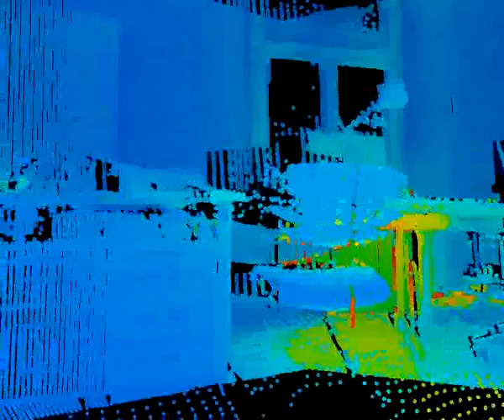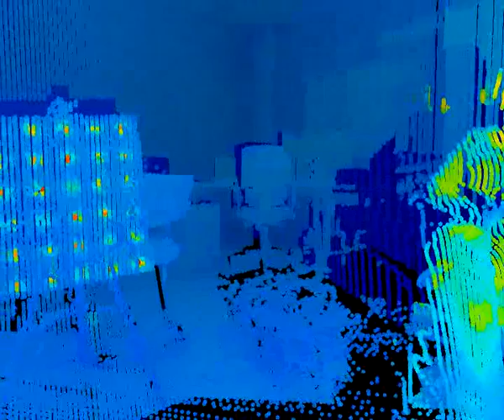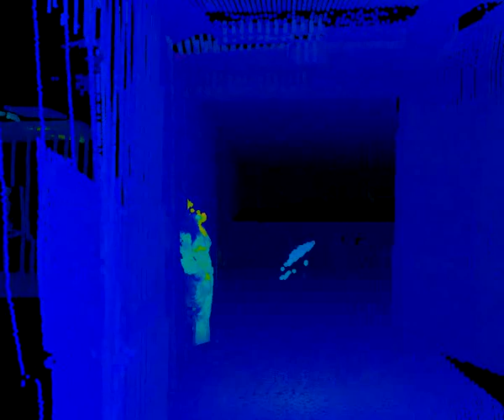Thermal Information for Point Clouds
This video shows the first results from the ThermalMapper project It shows the mapping of images from a thermal camera to the point cloud acquired by a laser scanner.